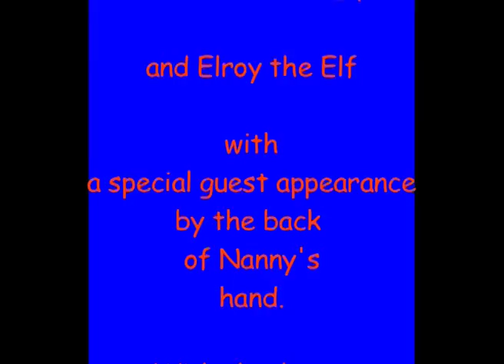The Magical Elves Part 2 Christmas 2016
Bernard and Elroy are getting REALLY CHEEKY.